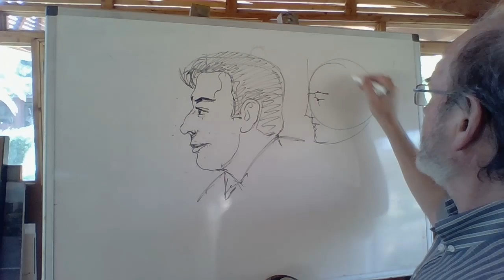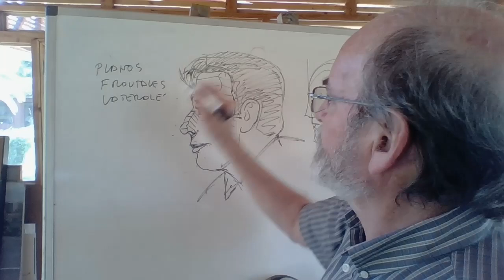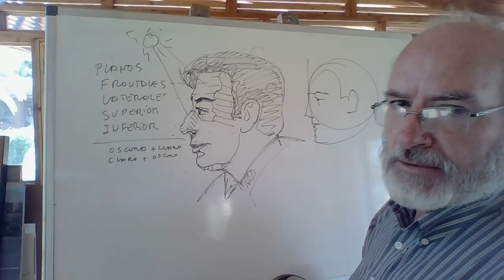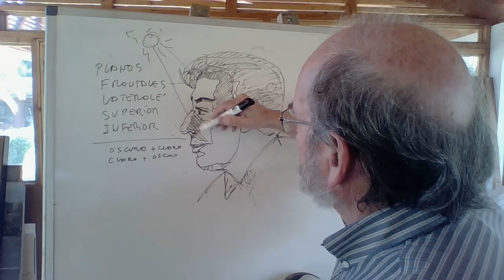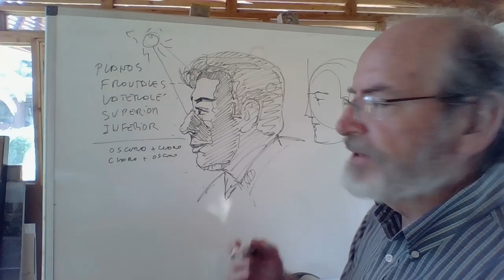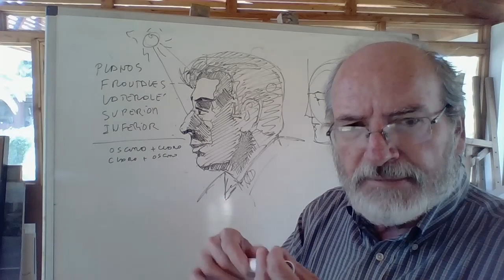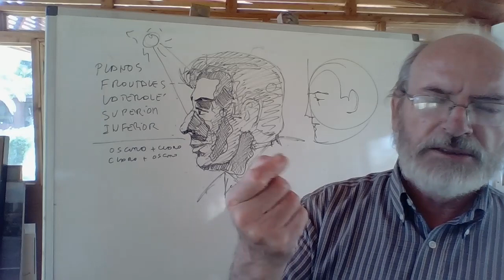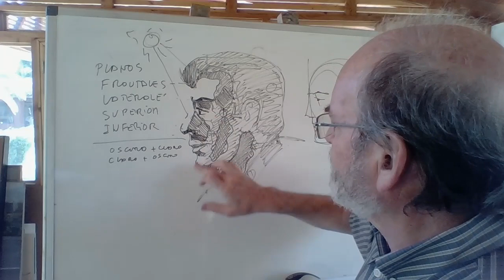CLASE SOBRE COMO SOMBREAR